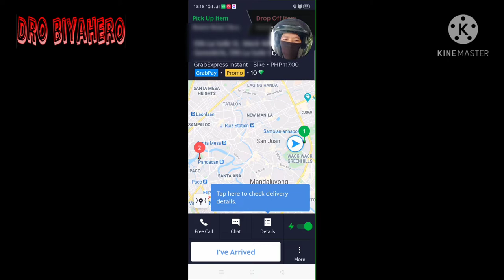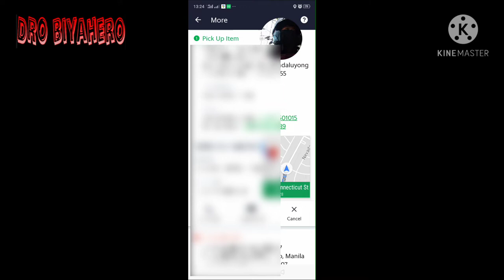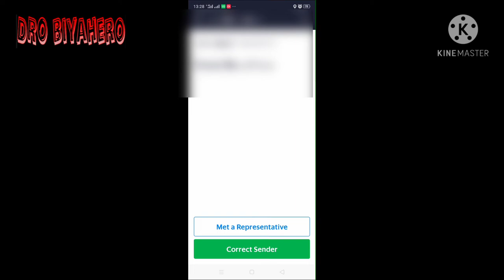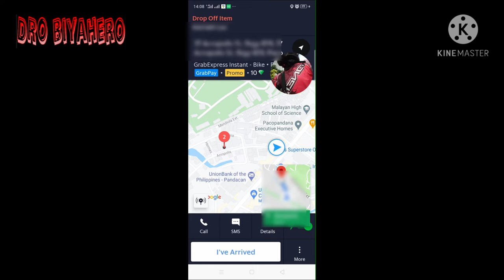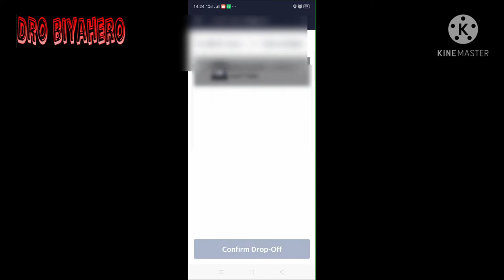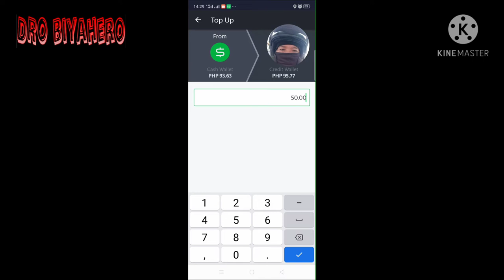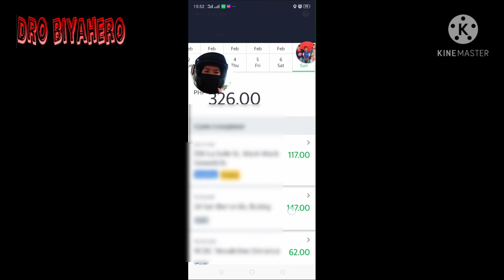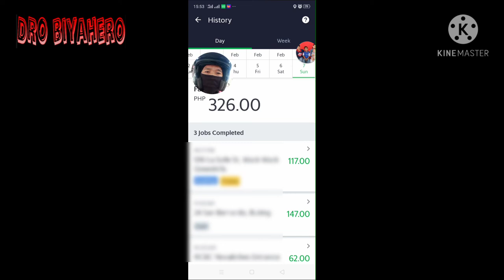Grab express.. hataw sa booking??? (part 1)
Gaano nga ba kalaki ang kinikita sa grab express? Malaki nga ba o maliit?

Tara samahan nyo ako mga kaDROhero para magkaroon din kayo ng idea sa kinikita ng mga Grab rider na kagaya ko.

leandrocortez.dro10

Lyka:
byahe_ni_dro

Always remember.. ride safe!!! ✌️✌️✌️